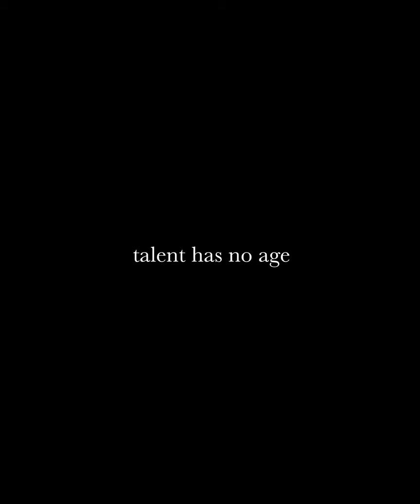CHE JONES - KreativMndz International Spotlight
Film / Edit: Brandon Esparza
Produced: KreativMndz Dance Academy

Who is Brandon Esparza?
- I'm a 19 year old entrepreneur, dancer, videographer, and graphic designer based out of LA.  Although I enjoy all of the things listed above, my first and forever love is dance. Growing up in the Chicagoland area, I found my passion for dance at the young age of 8 years old and well, the rest is history. I started my own dance crew at the age of 11, a clothing company at the age of 13, and at the age of 16, I co-founded my baby, Maverick Dance Project. Maverick is a dance training experience that hosts events all over the country. Along with my own endeavors, I'm the Chief Content Officer of KreativMndz Dance Academy here in LA, one of the hottest dance studios in the world for professional dancers. With everything that I do, my mission always remains the same. To inspire, to educate, and to entertain. I strive to be the best version of me that I can be, and ultimately inspire others to do the same. I want the world to know that with the right amount of time, hard work, and focus, there is so much greatness ahead of you.